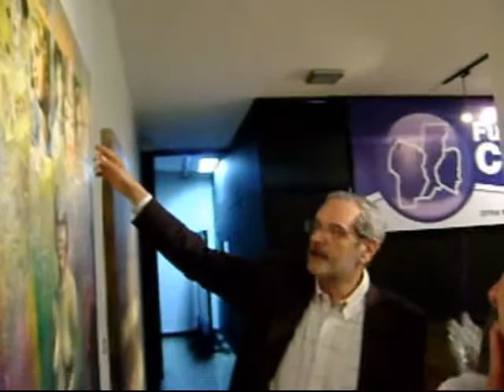HUGO LAZZARINI EN ROSARIO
Fundacion centro, Rosario. Jueves 27 de setiembre de 2009.